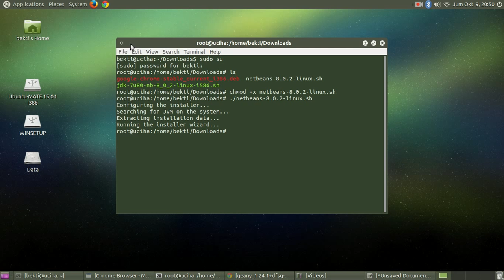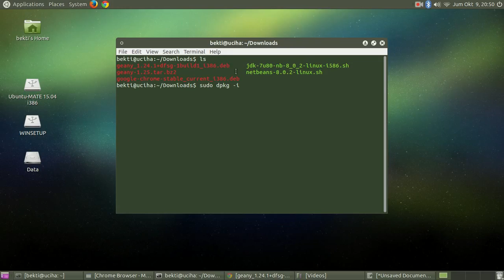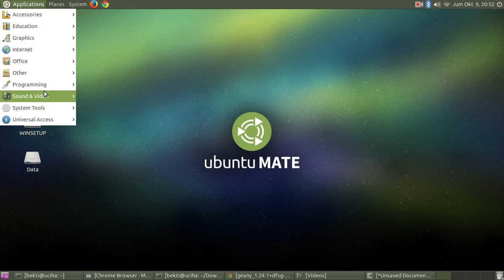CARA INSTALL GEANY SECARA OFFLINE DI UBUNTU MATE 15.04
Geany adalah aplikasi editor untuk programing